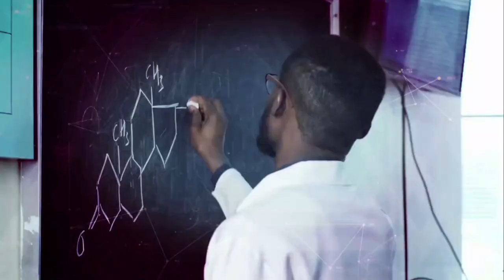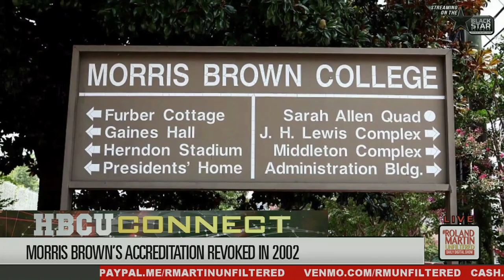Atlanta HBCU Morris Brown College Has Accreditation Restored After 20 Year Journey | Roland Martin